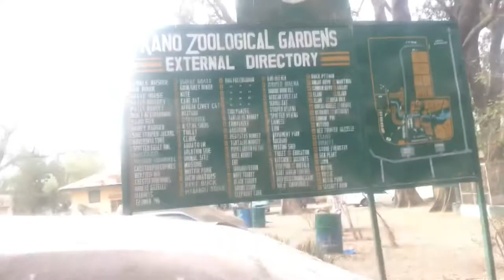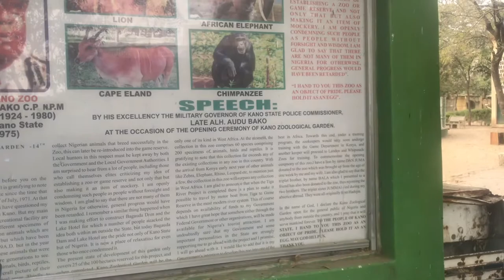Kano zoo|| life in Kano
Kano Zoo

 a visit to kano zoo is an amazing video everyone needs to watch.

i would love to hear from you  so please drop your comments below.

My name Maria Habila,  a Northern Nigerian Lifestyle Vlogger.
I make videos about Northern Nigerian culture, way of life, food, history, events, festivals and so much more.
i also talk about relationships, dating and marriage.

we can also chart personally and be friends on Instagram